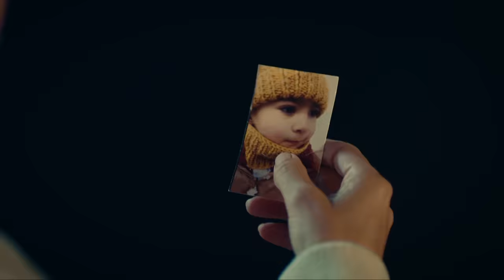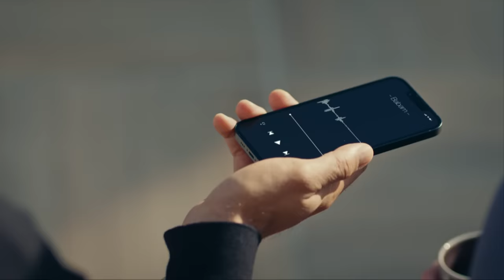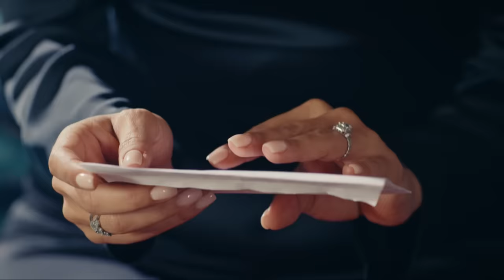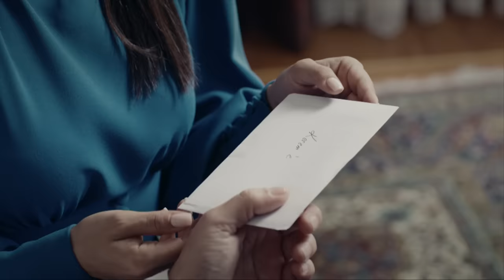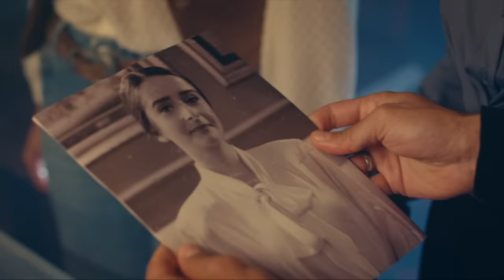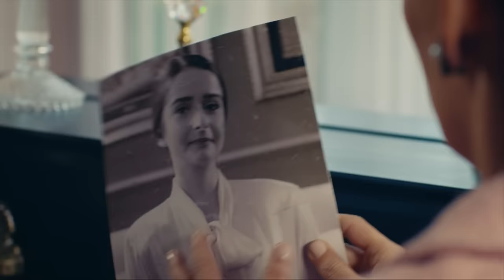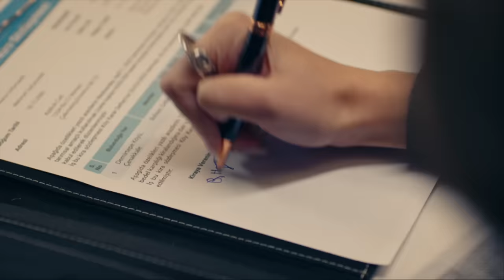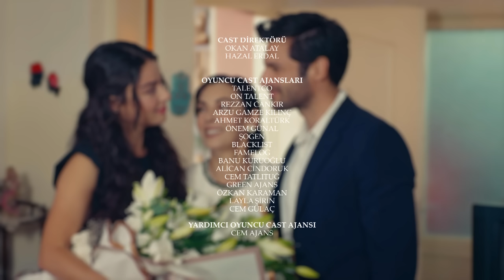Kader Bağları 5. Bölüm (FİNAL)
Sevda ve Kerem’in herkesi karşılarına alıp evliliğe doğru giden dolu dizgin aşkları Perihan’ın onayını alır ancak Nüzhet asla bu evliliği kabul etmeyeceğini ilan eder. Sevda ve Kerem’in aşklarına tahammülü olmayan Rana da gemileri yakar ve Nüzhet’e savaş açar. Geçmişin utancını sırlarıyla birlikte gömen ve iyice sıkışan Nüzhet, Vedat’ın beklenmeyen mesajıyla alt üst olur ve Kerem’i karşısında bulur. Ana oğul arasında büyük yüzleşme yaşanır. Bu yüzleşmeyle Sipahioğulları malikanesinde tüm taşlar yerinden oynarken, Sevda ve Kerem’in kaderi de biçilir.

Yolları bir üzüm bağında kesişen iki gencin tutkulu, delidolu sevdalarının öyküsünü; iki ayrı dünyanın insanı Sevda (Ayça Ayşin Turan) ve Kerem’in (Serkan Çayoğlu) aşk ve mücadele sınavını konu alıyor.

Oyuncular: Ayça Ayşin Turan Serkan Çayoğlu,Arzu Gamze Kılınç, Alptekin Serdengeçti ,Nazlı Bulum, Sanem Babi, Mehmet Aykaç, Zeynep Köse, Tolga İskit, Aslı İçözü, Betül Çobanoğlu, Yusuf Akgün

KÜNYE
TÜR: DRAM
YAPIM ŞİRKETİ: SÜREÇ FİLM
YAPIMCI: İNCİ GÜNDOĞDU & İSMAİL GÜNDOĞDU
YÖNETMEN: BENAL TAİRİ
SENARYO: SEMA ALİ EROL & MAHİR EROL & TÜRKÜLER ÖZGÜL & REDİFE ZERENER